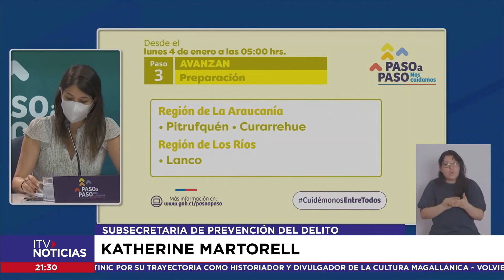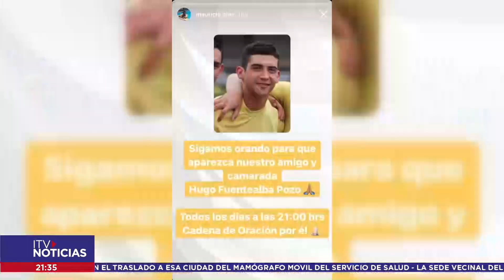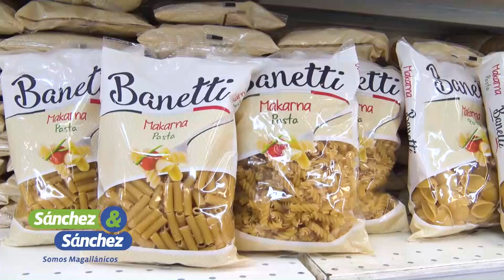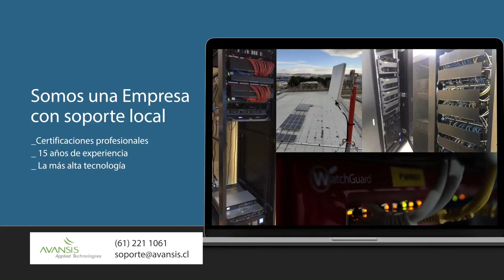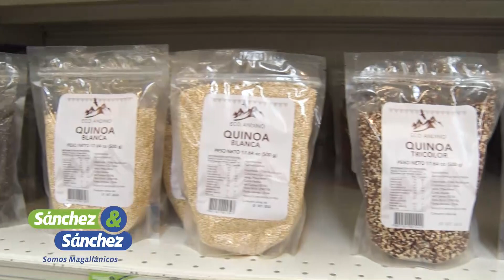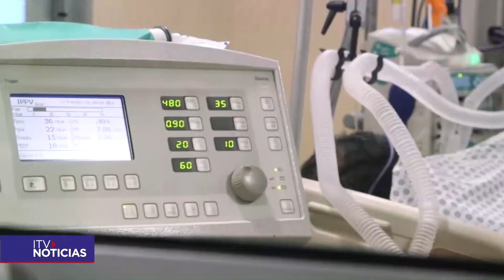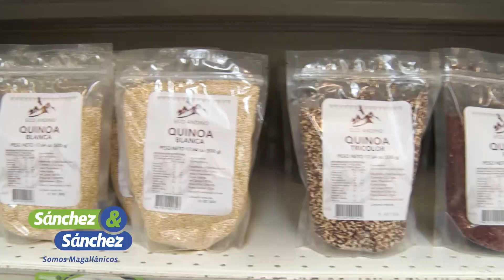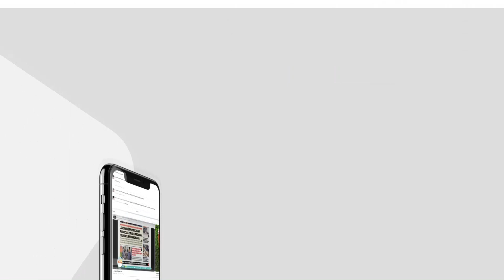ITV NOTICIAS CENTRAL 02 ENERO 2020